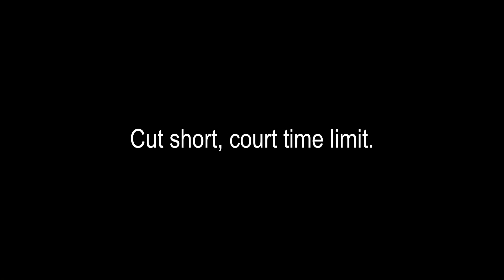GNTC Tennis Doubles 3.0-3.5 (2021-06-08)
00:00 1st set
11:11 2nd set (Cut short, court time limit)